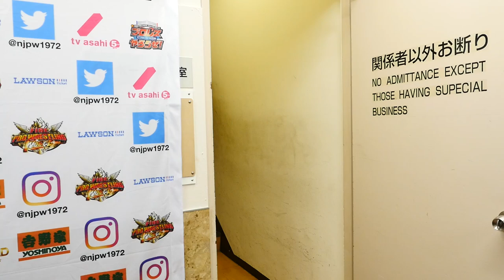Mar 9, NEW JAPAN CUP 2018 - 7th match : Post-match comments [English / Japanese subs]